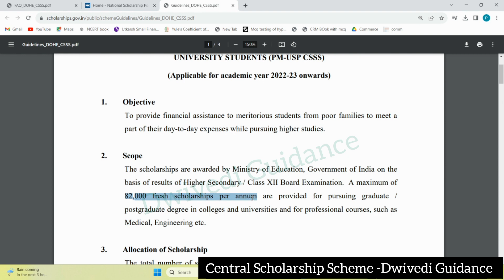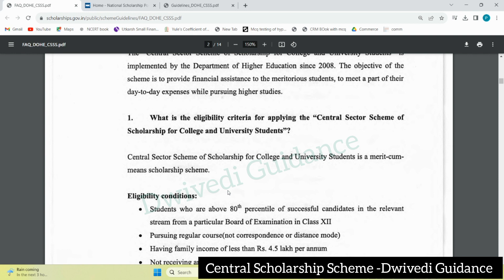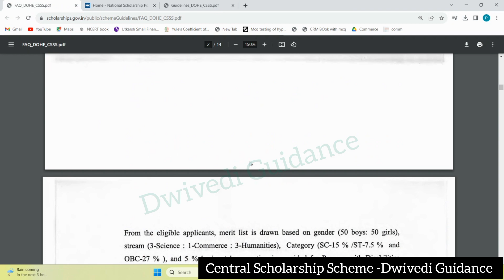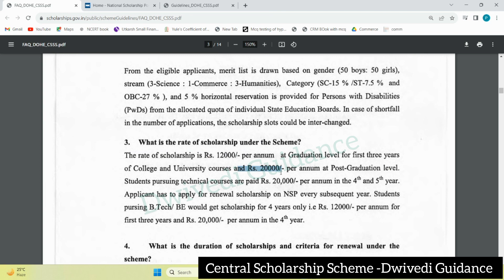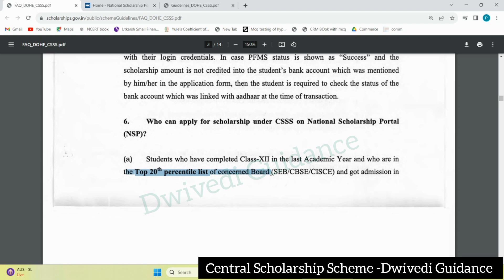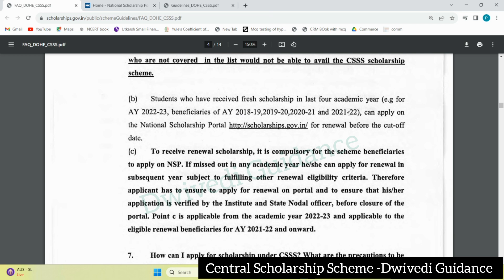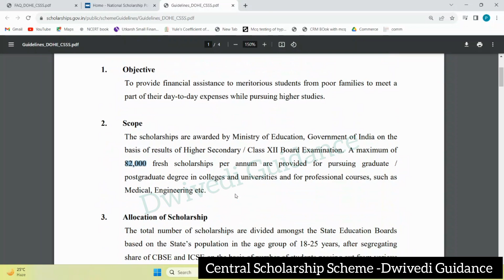Central Scholarship scheme 2023, PRADHAN MANTRI UCHCHATAR SHIKSHA PROTSAHAN YOJANA PM USP 2023,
CENTRAL SECTOR SCHEME OF SCHOLARSHIP FOR COLLEGE AND UNIVERSITY STUDENTS (CSSS),
PRADHAN MANTRI UCHCHATAR SHIKSHA PROTSAHAN YOJANA PM USP 2023,